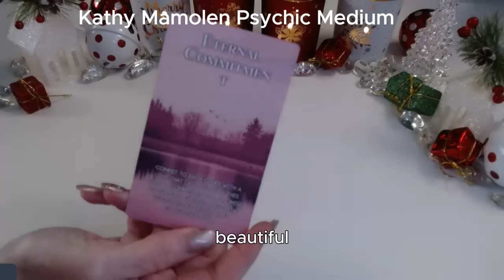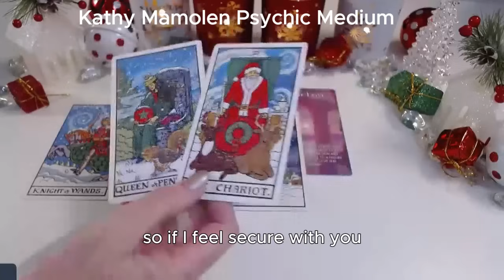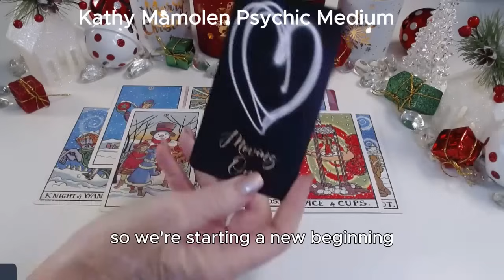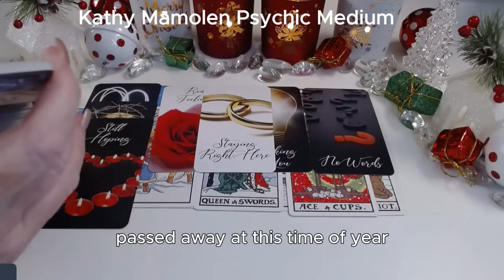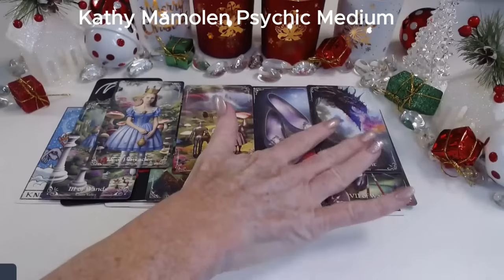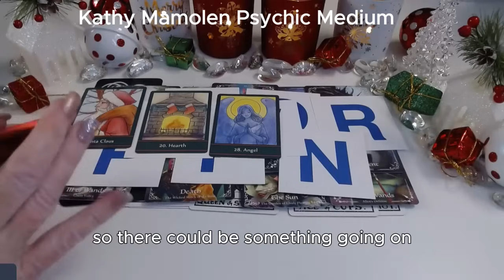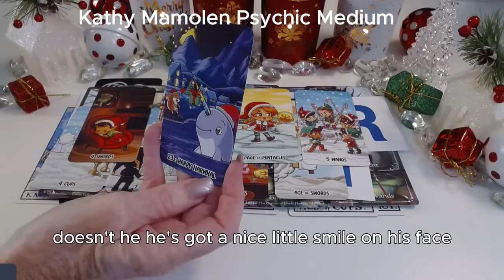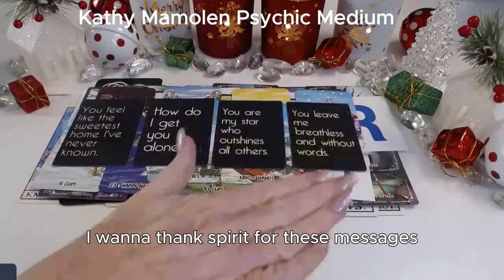💖I GIVE YOU MY HEART💖😲A JOYFUL NEW BEGINNING 🙌 COLLECTIVE LOVE TAROT READING💓✨